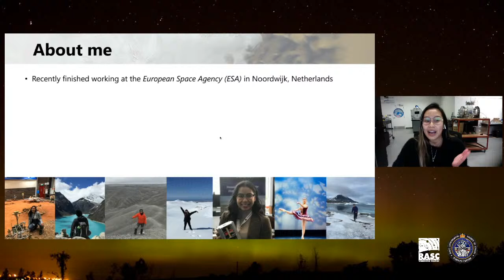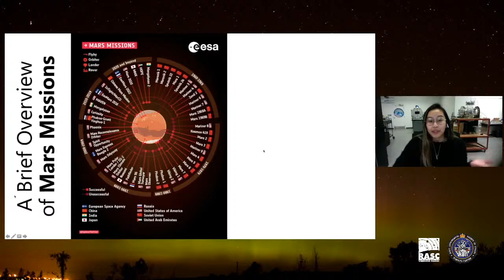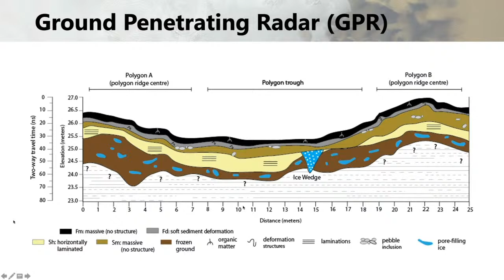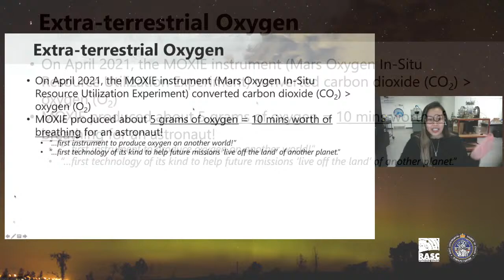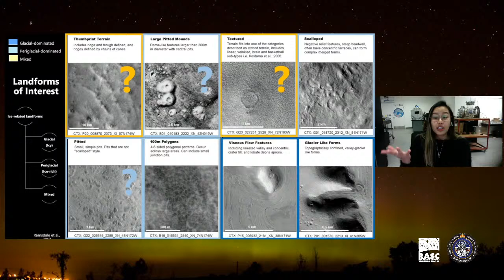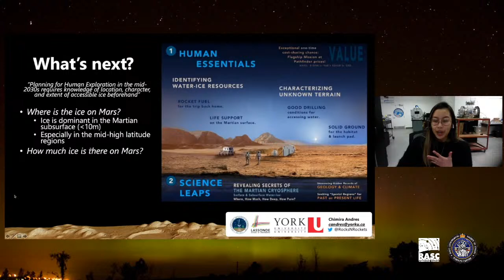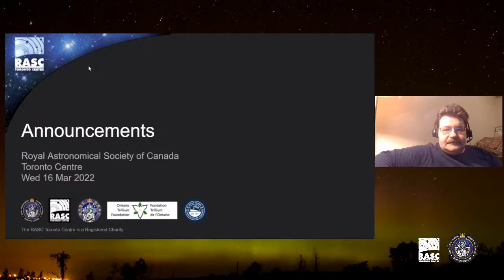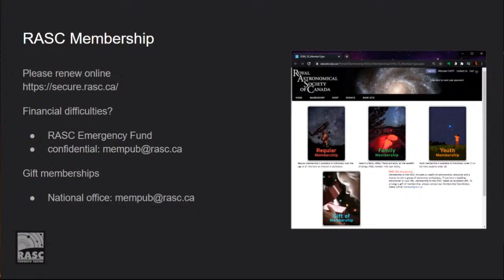Speaker's Night , March 16, 2022 @ 7:30 pm (ONLINE)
Wednesday, March 16, 2022 - 7:30pm to 9:00pm
Speaker: Chimira Andres (Planetary Geophysics PhD Student at York University and Science Communicator)

Join us and learn about the types of ice on the Red Planet and how space glaciers “flow” on Mars! This talk will cover the various dynamics and relationships of the cryosphere and the potential water-ice cycle on Mars by looking at glacial and periglacial (permafrost) landscapes in regions on Mars’ North/South poles and mid-latitudes. By looking at the movement of ice using techniques such as ground penetrating radar (GPR), Light Detection and Ranging (LiDAR), and radar remote sensing in the Canadian High Arctic, these cold, high alpine environments on Earth can be used as a basis of comparison (planetary analogues) to cold environments on Mars. Together, we will cover current questions in Polar Mars research (i.e. Where is the ice on Mars? How do we detect ice on another planet’s surface or subsurface? How much ice is there?) and reflect on how this can influence future Mars missions and sustainable human exploration on the Red Planet!